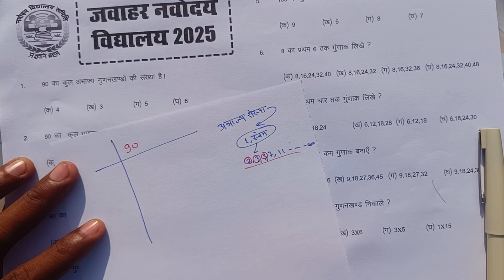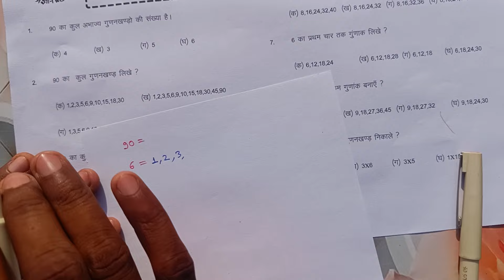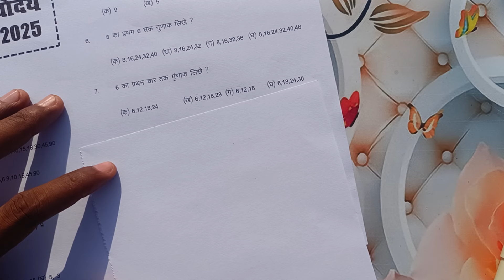🔴जवाहर नवोदय विद्यालय प्रवेश परीक्षा 2025 | navodaya vidyalaya important question 2025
नवोदय विद्यालय
नवोदय
नवोदय स्कूल
नवोदय पेपर 2024
jnv 2025
jnvst 2025
navodaya 2025,navodaya form 2025
navodaya application form 2025
navodaya vidyalaya
jnvst 2025
navodaya important question 2025
navodaya important question
jnv important question 2025
navodaya important questions
jnvst 2024 important question
jnv important questions class six 2025